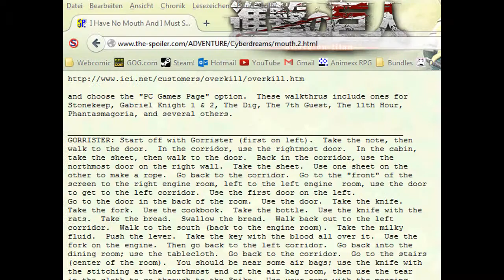I Have No Mouth & I Must Scream #11 - Der herzliche Harry [Blind/GER] ♦ Let's Play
Das wollt ich nicht. noch nicht °_°